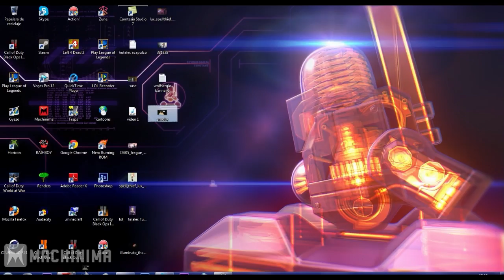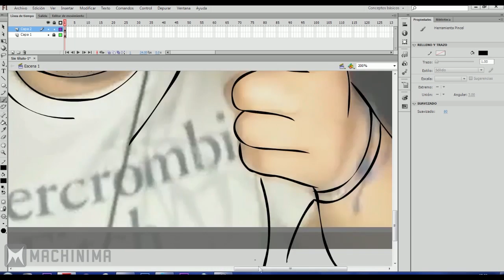Dibujando ART - SMOKYesaGaming "smoked weed everyday"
Hey que tal chic@s Gamers aqui rah con este otro video speed. recuerden solo sos subo por diversion y mostrar como los hago , no soy el mejor y no pretendo serlo gracias :)